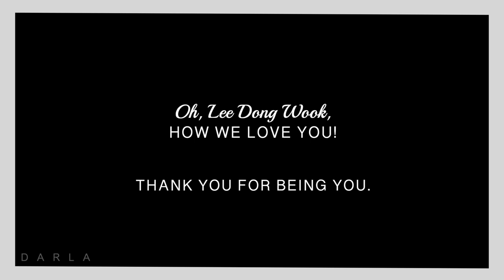lee dong wook ✧ dare you to doubt me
clip credit below 👇
✧ lee dong wook. what an actor, what a hard worker, what a gentleman. i could go on and on - but hopefully by watching this video you will understand the deep love & admiration i have for him! he is something else! 💗
✧  please share this link around!!
✧  God bless you!
✧  xx, Darla

Clip Credit: (If I left anyone out, I offer my sincere apologies. Simply let me know in a comment and I will edit your name onto this list!)
hyukfame
it's sinamoles
dongdonghae1986
Beaverecords
Nguyễn Đào Như Ngọc
에스카
leejoongjang
Mimi Lee
wook2021
siulam301
People_in_pfw
ialwayshatemylife